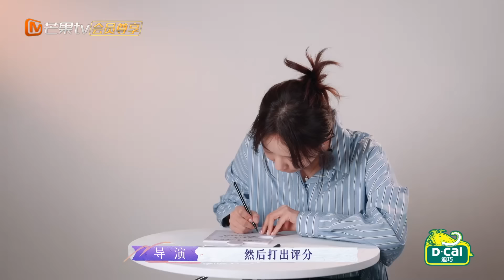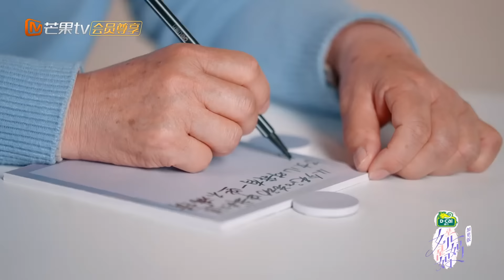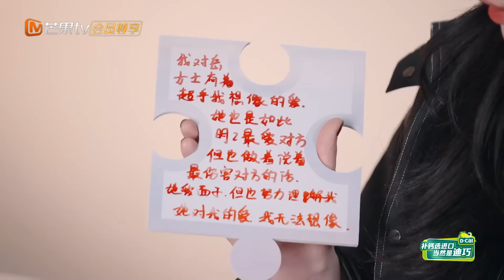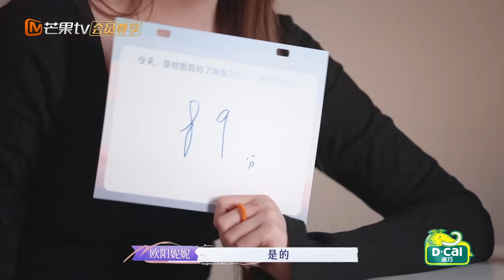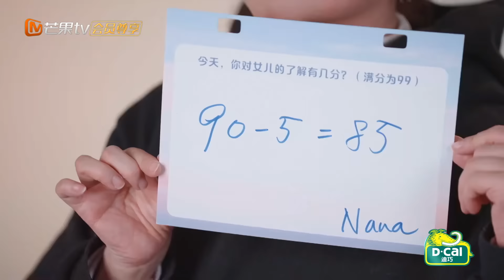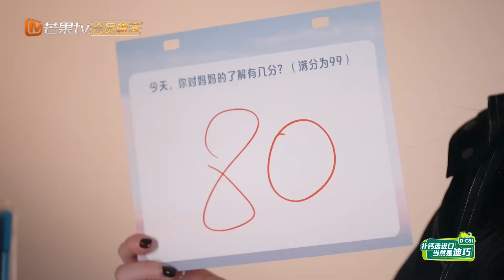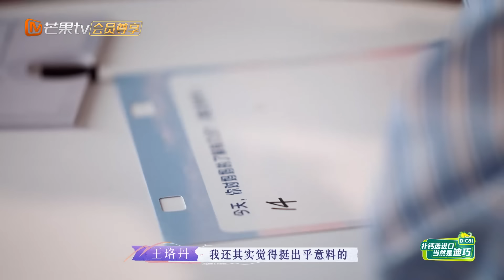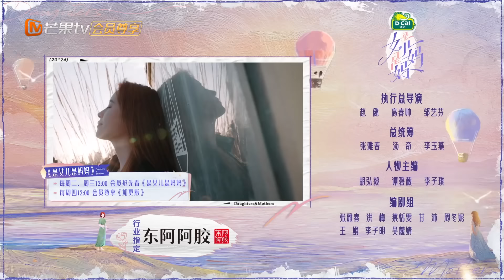【限時轉免】歐陽娜娜講述幼年社交困境🌀趙小棠與媽媽和解🤝媽媽們紛紛自我扣分開始站在女兒的角度思考｜《是女兒是媽媽》Extra 04｜MangoTV taiwan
下載芒果TV國際App 更多爆款內容第一時間搶先看，精彩配音、多語言字幕等你來pick！PC用戶可訪問芒果TV國際官方網站，同步get熱門綜藝戲劇

【節目簡介】《是女兒是媽媽》是一檔聚焦原生母女代際情感的紀實探索真人秀節目。節目將通過四組嘉賓母女及“幸福點亮者”母女，洞見兩代女性的時代差異與個人魅力，探索新時代、新面貌的女性形象，與可資借鑒的母女相處模式。